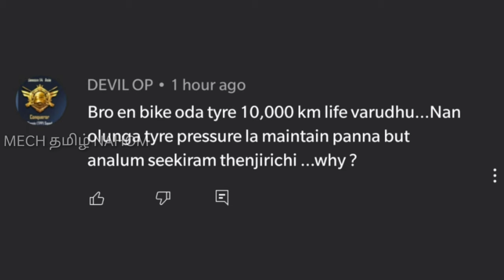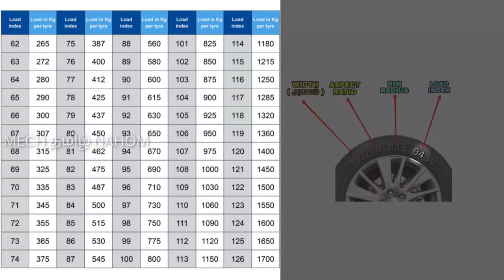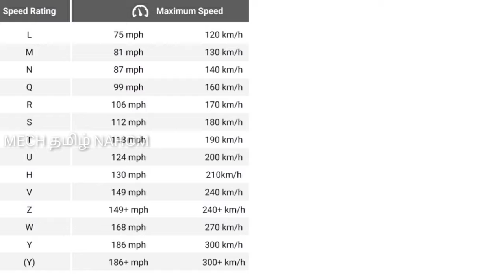Tyre Maintenance Tips & Tricks | Unknown Tyre Maintenance Mistakes | தமிழில் | Mech Tamil Nahom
we forget that tyres are the only point of contact between the car and the road & therefore tyres condition is extremely important for our safety on the road & a good set of tyres also mean the rubber is in good condition which helps with the ride quality of the car & here we have listed some tips that will ensure your tyres remain in good health and this video will be explained in Tamil language and thank you for watching this video